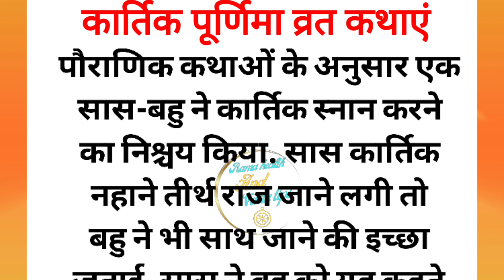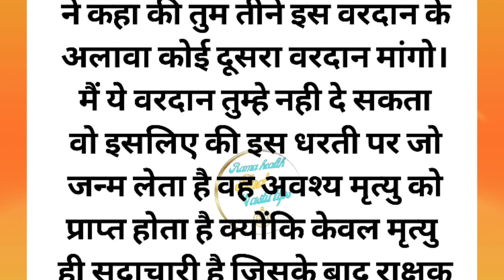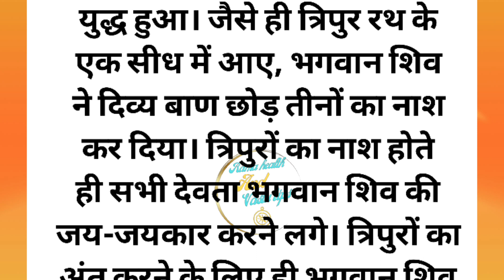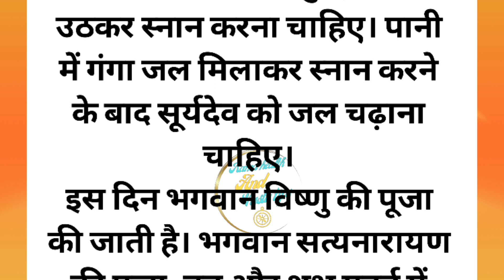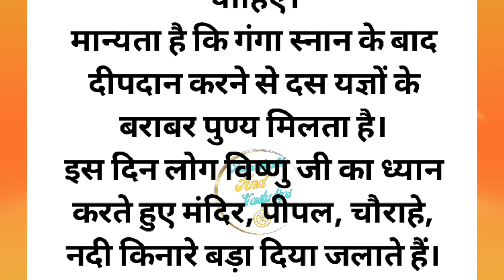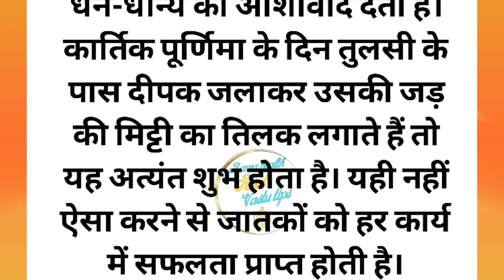Kartik Purnima Vrat Katha | कार्तिक पूर्णिमा व्रत कथा | कार्तिक स्नान शुभ मुहूर्त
32 puranmashi vrat katha,
dev sovni ekadashi 2023 katha,
puranmashi katha vrat katha,
punya de vart katha
कार्तिक पूर्णिमा की पूजा कैसे की जाती है,
कार्तिक पूर्णिमा को क्या करना चाहिए,
कार्तिक पूर्णिमा पर कितने दीये जलाएं,
कार्तिक पूर्णिमा का शुभ मुहूर्त कब है